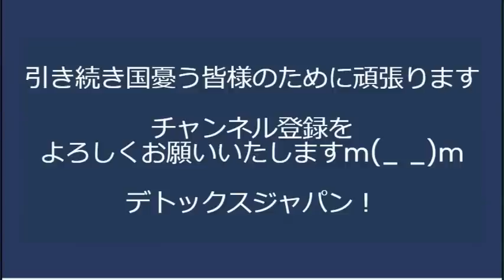日韓通貨スワップが100億ドルから再開、野田政権で700億ドルまで拡大したものを少しずつ減らして2015年に停止した安倍総理がきっとあの世で溜息ついてることでしょう 20230630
詳しくは「もっと見る」をクリックしてください。
女子大のトランス生徒受け入れは日本学術会議の提言から始まった模様
■質疑応答がメインの政策報告会を行います。
日時：7月1日 17時〜開場-受付 19時30分まで
場所：豊島区東池袋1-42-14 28SANKYO(山京)ビル504号「ふれあい会議室 池袋No46」
費用：会場代として500円ご負担お願いします

170-0005 豊島区南大塚 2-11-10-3F　くつざわ亮治 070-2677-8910 まで